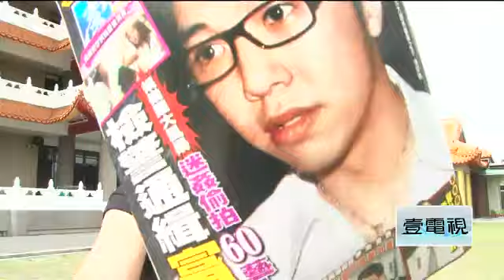淫魔神隱高屏？海巡貼李宗瑞照獵狼